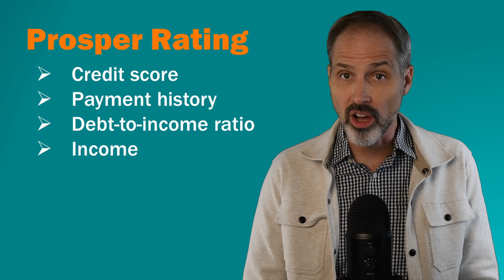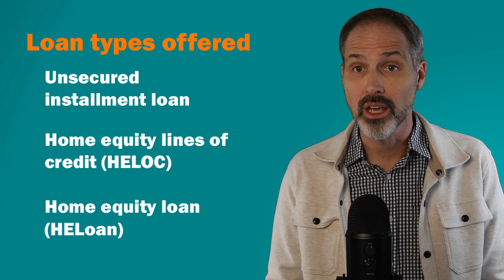Everything You Need to Know About Prosper's Personal Loans for $2,000 to $50,000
Get the Right Personal Loan, Debt Consolidation or Credit Card Debt Consolidation Personal Loan For You
- Soft Credit Check
- Will Check Behind the scenes with up to 40 Lenders
- Personal Loan
- Debt Consolidation
- Credit Card Consolidation
Video Timeline: Everything You Need to Know About Prosper's Personal Loans for $2,000 to $50,000
00:00 - Is Prosper a legit company?
00:32 - How much can you borrow from a Prosper personal loan?
00:47 - Can you have more than one Prosper loan?
01:03 - How long are Prosper personal loans?
01:41 - Is it hard to get a Prosper personal loan?
02:03 - What is the Prosper Rating?
02:20 - What are the APRs of a Prosper personal loan?
02:49 - Does Prosper accept cosigners?
03:15 - What is the origination fee for Prosper?
04:14 - Does Prosper charge late fees?
04:30 - Other fees that Prosper charges
04:49 - What type of loans does Prosper offer?
05:22 - What can you use a Prosper personal loan for?
05:41 - What are common uses of a personal loan?
06:02 - Does Prosper pay off my creditors when I consolidate?
06:37 - Summary of Prosper's personal loans
07:24 - How to get the best deal on a personal loan
07:40 - Where you can go to shop around for a personal loan

So, how much can you borrow from Prosper? Prosper’s minimum loan amount is $2,000 and their maximum loan amount is $50,000. There are only a handful of lenders that will offer personal loan amount above $50,000. You can take out multiple Prosper loans, but your combined outstanding principal cannot exceed $50,000. Also, you are only likely to qualify for a second loan if you have been paying on time on the first one for at least six months.

Their loan terms range from 2 years to 5 years. Five years is a pretty standard maximum term for loans of this size. Two years feels like it might still be a little too long if you are only borrowing $2,000. The longer your term, the lower your monthly payment, but the more in overall interest you will end up paying. Prosper does not charge a prepayment penalty, so you should always strive to pay your loan off early. If you have a term of three years or more, you can save a lot of money in interest by making extra principal payments in the first year of your loan.

To get a personal loan from Prosper, I would think you would need at least Fair credit. For a smaller loan, you would probably need to have a credit score of 620 or better. For more substantial loan amounts, you will need Good to Excellent credit. I would think you’d need a credit score above 680. But Prosper doesn’t just look at credit score. They actually create their own rating to each applicant. The rating takes into account credit factors like credit scores, payment history, and debt-to-income ratio. It also will obviously also consider your income. But the rating also considers the purpose of the loan.

The rating you get will determine how much they will lend you, but it will also determine what APR they offer you. Their lowest APR is 8.99% while their highest APR is 35.99%. Only 10% of their borrower can qualify for their lowest rate. I believe that their average interest rate is 19%. If you have fair credit, your interest rate is likely to be above 30%.

If you think you might struggle to get approved for the loan that you need, Prosper will allow you to include a cosigner. A cosigner is someone who agrees to repay the loan, if you fail to. A cosigner really only helps you out of their credit profile is stronger than yours. If you can get the loan you need on your own, don’t include a cosigner. There’s no reason to entangle a loved one in the process.

The rating that Prosper assigns you will also play a role in the size of the origination fee that they charge you. Their origination fees range from 1% up to 8%. I think any origination fee above 5% is getting on the high side, but 8% is still not the highest I have seen in the industry. The origination fee is a percentage of the borrowed amount and comes out of the proceeds of the loan.